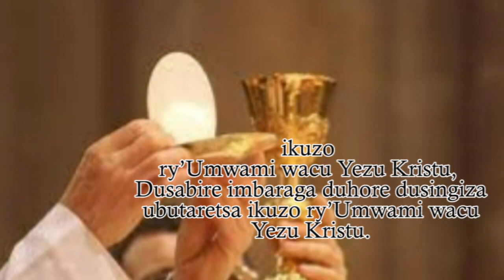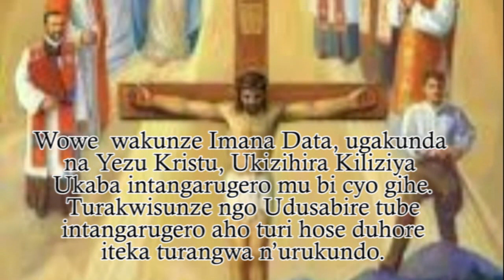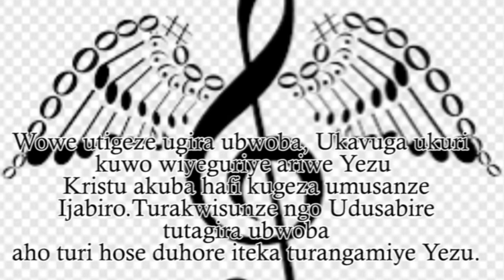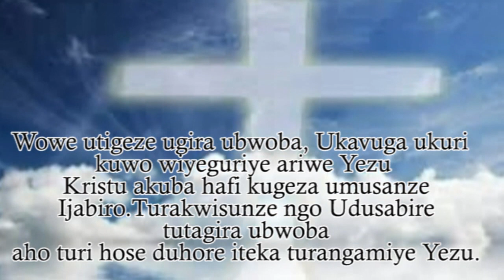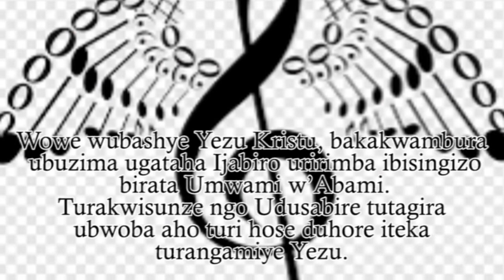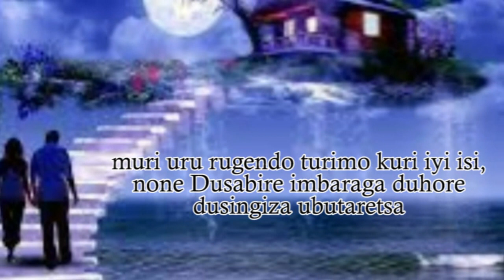SESILIYA MUTAGATIFU By Celestin UWIRINGIYIMANA